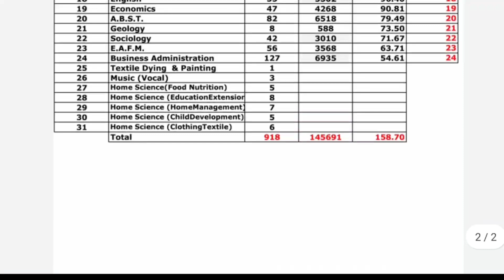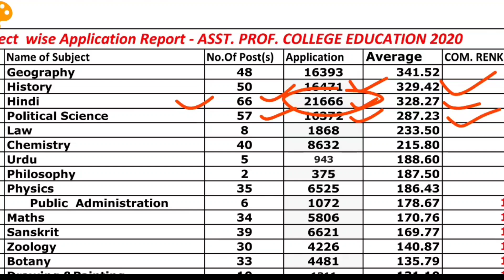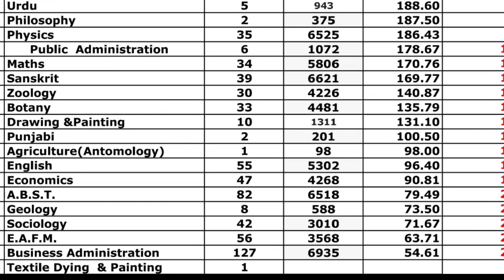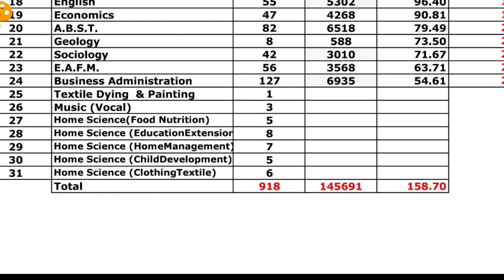RPSC Lecturer Vacancy News | RPSC व्याख्याता भर्ती में कुल आवेदन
rpsc college lecturer vacancy 2020,rpsc 1st grade new vacancy
rpsc assistant professor vacancy 2020,rpsc 1st grade new vacancy news
1st grade new vacancy 2020
rpsc vacancy 2020
rpsc college lecturer vacancy,rpsc vacancy
school lecturer new vacancy 2020
rpsc lecturer vacancy 2020